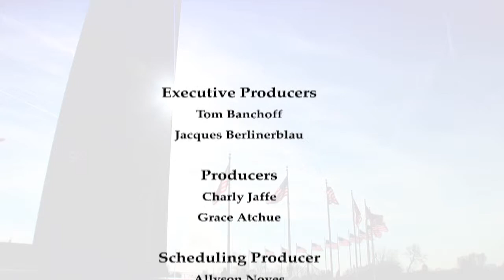The Current: Craig Holman on Campaign Finance Reform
January 19, 2012 | This video is part of the student-produced web-based series "The Current: Navigating Our Values and Politics."

In our third episode, The Current discusses government ethics and campaign finance reform with students. We get a unique perspective on the issue from a representative of the Georgetown University Occupy group and Craig Holman, from Public Citizen, gives his opinion on why campaign finance reform is essential to the democratic process.

The bimonthly show centers on a 4-6 minute interview about values and public life with a leader from the worlds of academia, business, politics, or civil society. The interviews address the concerns of young people in particular, with a focus on the college demographic. Student interviews and commentary on the week's topic round out the show. The show is produced under the auspices of Georgetown's Berkley Center for Religion, Peace, and World Affairs and Program for Jewish Civilization.